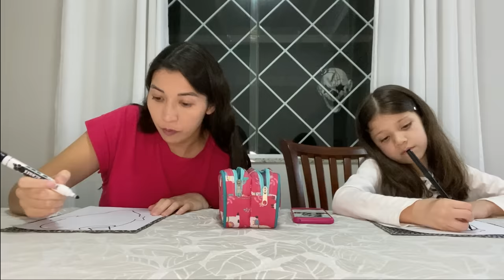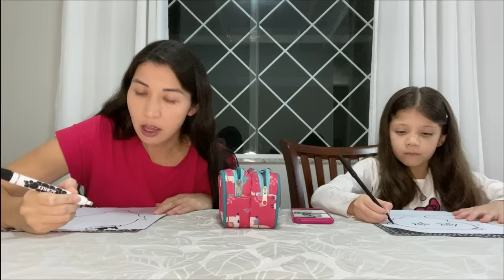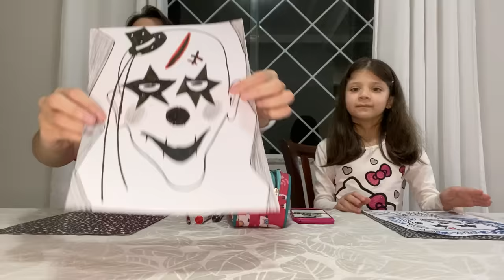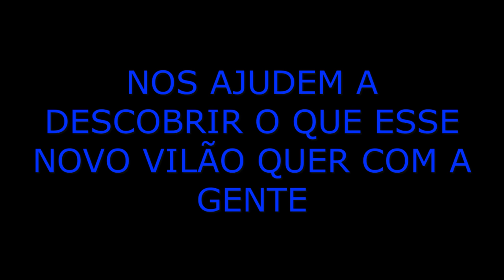★ DESENHAMOS O NOVO VILÃO E ALGO ESTRANHO ACONTECEU ★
Masudinha e Rapha resolvem desenhar o novo vilão para posteriormente elaborar um plano para desvenda-lo, mas elas não esperavam pelo que estava por vir.